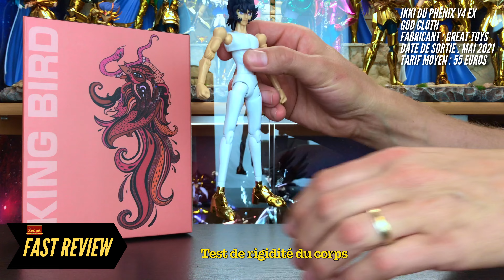Saint Seiya Myth Cloth - ZeCnS Fast Review - Ikki du Phenix V4 EX God Cloth Great Toys Review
Great Toys n'en finissent jamais de nous surprendre : alors que l'on espère leur Ikki du Phénix en armure V1 EX, les voilà qui sortent ce Ikki du Phénix V4 EX, projet prévu initialement en 2019 et qu'on pensait abandonné...
Alors que vaut cette version EX inédite, qui fait suite à leur Seiya V4 EX sorti en 2018 ? Nous allons le voir...

Chapitrage :
Générique : 00:00
Présentation : 00:29
Contenu utile : 01:40
Les visages : 01:57
Les mains : 02:09
Le corps : 02:20
Test de rigidité : 02:46
Le rendu en armure : 03:27
Pose 1 : 04:21
Pose 2 : 04:51
Pose 3 : 05:17
Pose 4 : 05:46
Pose 5 : 06:14
Rendu Final sur Diorama :  06:40
En résumé : 07:17

Mon Set-Up :
Micro Rode